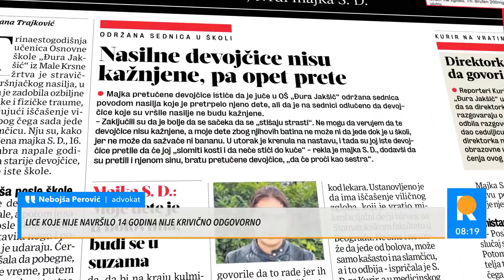DEČAK PRETUKAO VRŠNJAKE - Jedan završio u bonici!